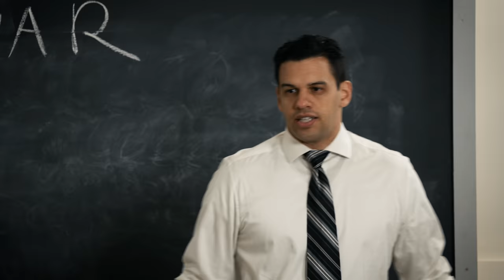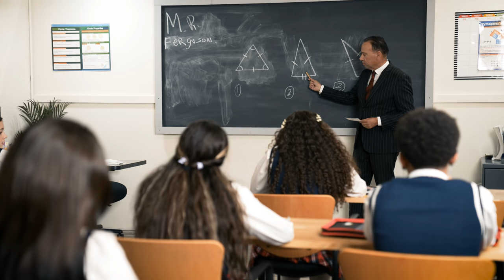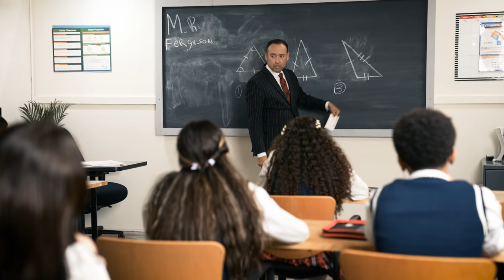TEENAGER Can’t Wait To be An ADULT, She Instantly Regrets It | LOVE XO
- We hope you take something positive from each story you watch!

Actors:
 Ashley Keefe - Lex
 Ella Jerrier - Rachelle
 Daniel Armella - Mr Johnson
 Gemma Villalobos - Mia
 Maceo Sicam - Tyler
Cameren Conerly - Garret
Jesse Torres - Mr Ferguson
 Leasa Shukiar - Mom
 Noah Villalobos - Student
 Kaya McGuire - Student
 Jaleena Rodriguez - Student